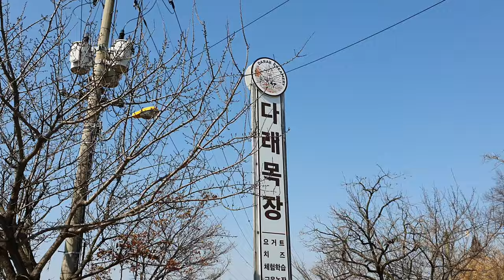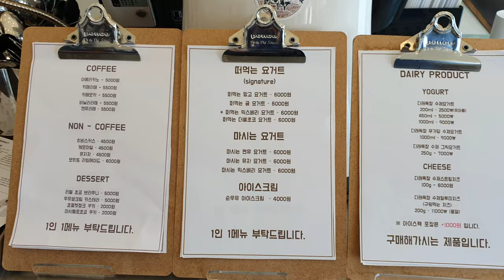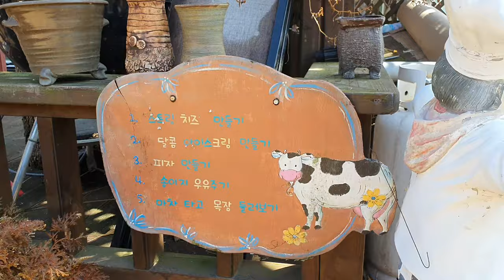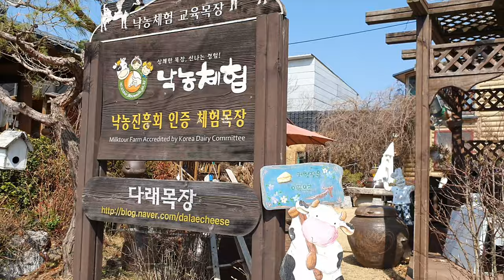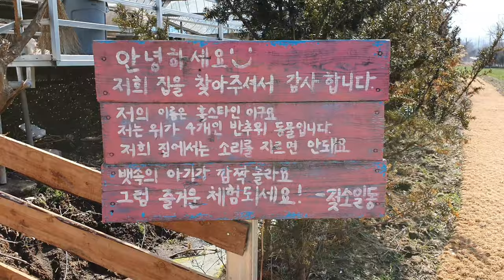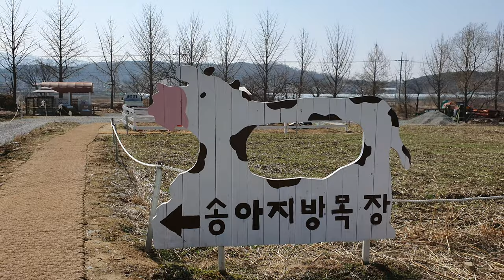청주여행 - 수제 요거트, 치즈 맛집 내수 다래목장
청주 인근 데이트코스로 인기가 좋은 다래목장입니다.
카페에서 요거트, 치즈를 직접 만들고 목장 주변 산책하며 소에게 건초도 줄수 있는 곳입니다.
주변에 있는 좌구산, 운보의집도 같이 들리시면 좋습니다.